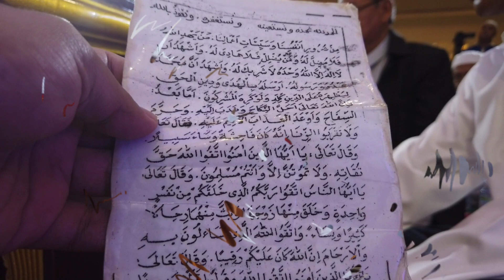LIHAT YG NIKAH , SYAKIR NGELAMAR ADIBA TAPI DI FILM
Terima Kasih masih stay di Chanel YouTube habib Abdallah bin Ja'far Assegaf semoga bermanfaat ya